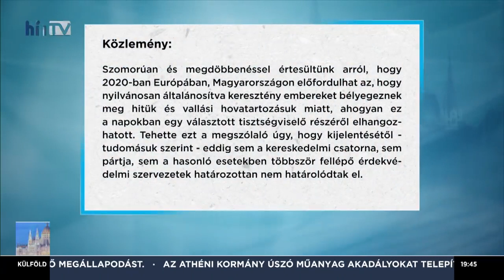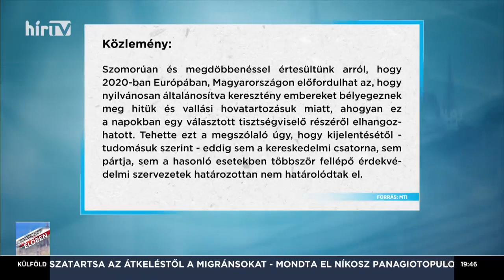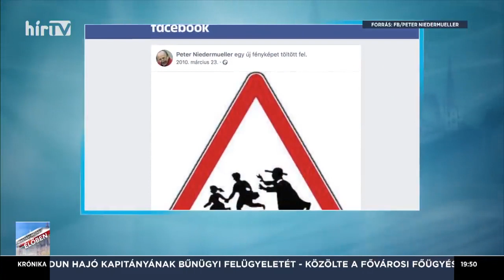Ideje volna egyfajta kulturális szabadságharcot is hirdetnünk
Novák Előd, a Mi Hazánk Mozgalom alelnöke a Hír Tv Magyarország élőben c. adásában.